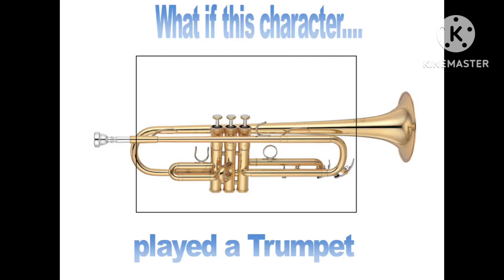What if this character played my favorite musical instruments (template)